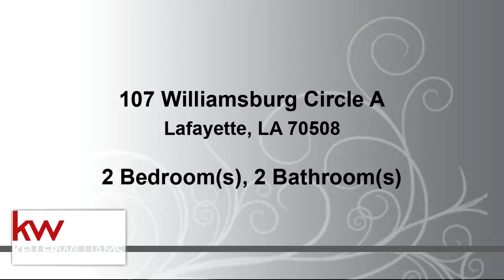Residential for sale - 107 Williamsburg Circle A, Lafayette, LA 70508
Walk into this updated beautiful townhouse and you will not want to walk out. Featuring a spacious living room open to the kitchen with new range/oven, refrigerator, 2017 hot water heater and new tile. Home is in good condition, has been well cared for. Property also includes 2 car covered carport, covered porch, AC unit that is also newer, and community pool!

Bedrooms: 2
Bathrooms: 1 full and 1 half
Square Feet: 1062
Price: $119,900

For more information about this property, please contact Dustin Gaspard at or . You can also text 5407694 to 67299.

01/25/2019 04:12:01 pm

Last modified: